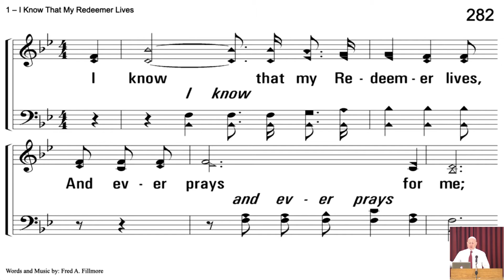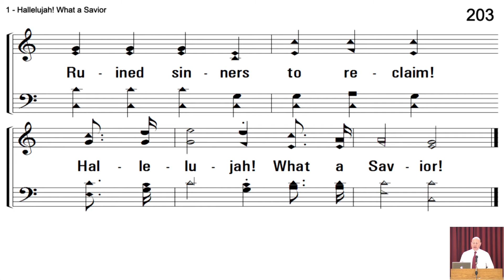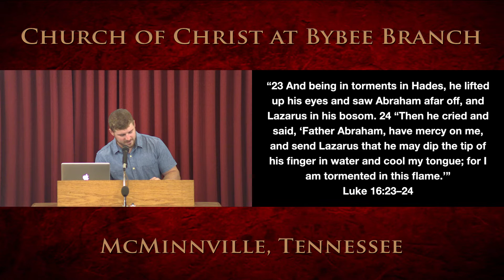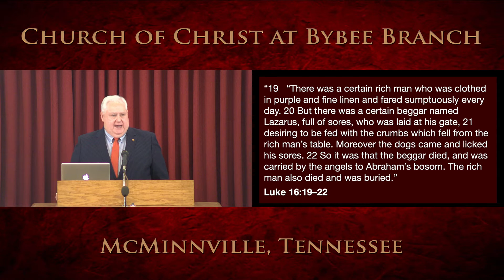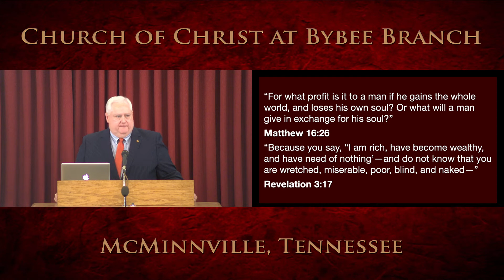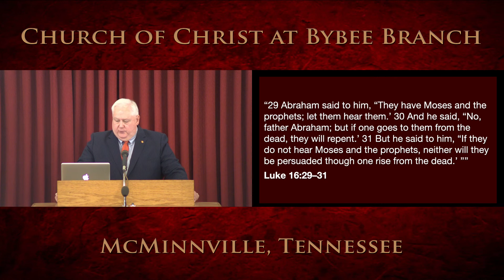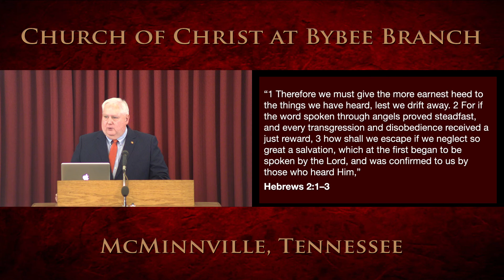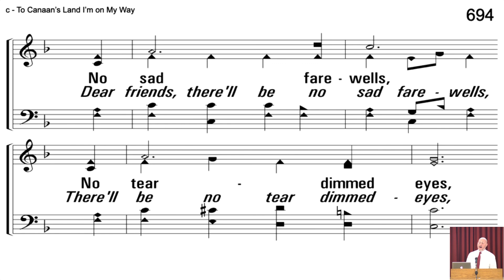Sunday Morning Service, July 4, 2021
Terror In Hades